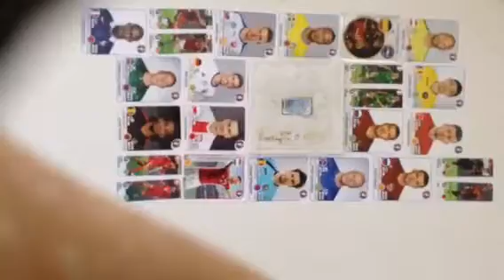My new EURO 2016 Cards